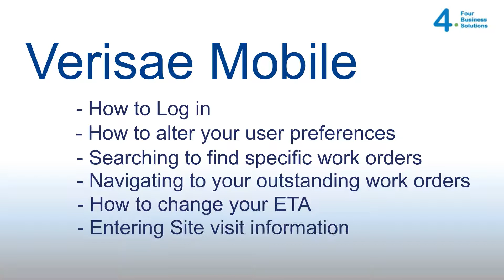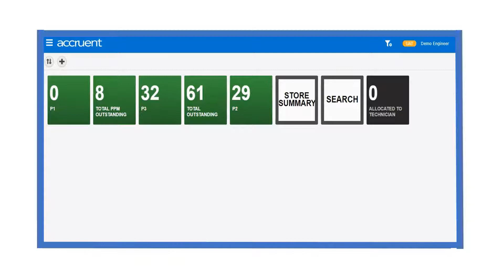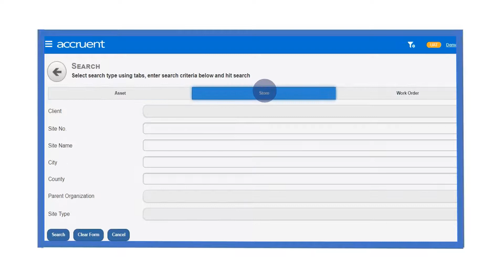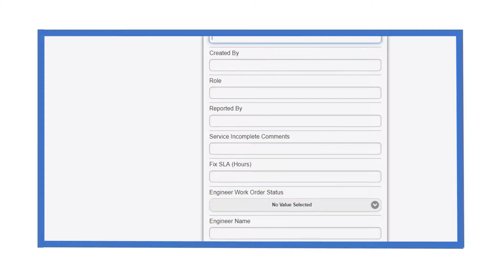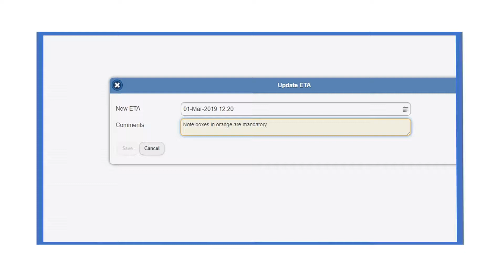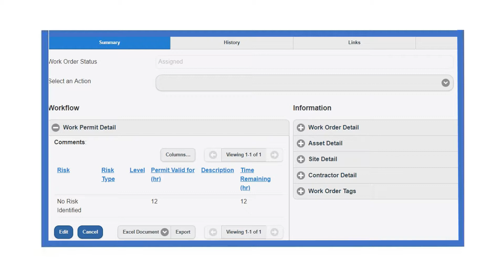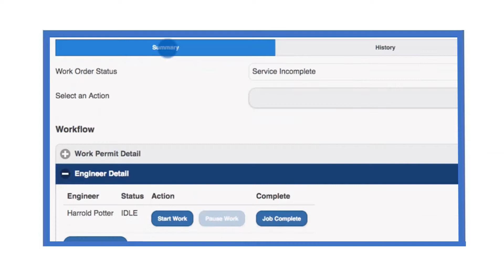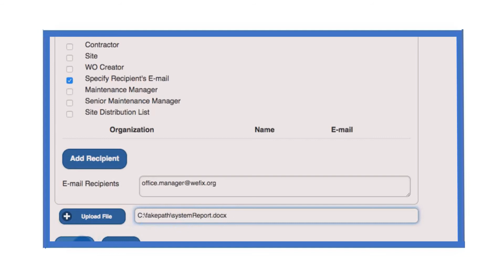Verisae Training Video - Combined Lessons 1 - 4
Verisae Mobile combined four lessons.  Showing logging in, navigationg around, setting user preferences, processing work permits, work orders, estimated arrival times and logging notes.